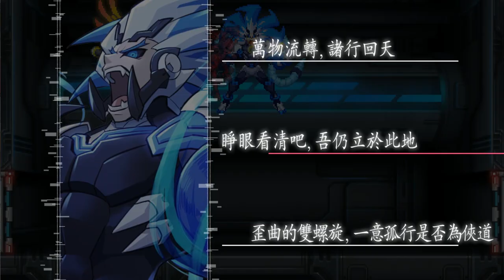銀白鋼鐵X│白き鋼鉄のX THE OUT OF GUNVOLT - 頭目連戰 S+ Rank(APATHY)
SCORE：3086043
CLEAR TIME：14:40:30